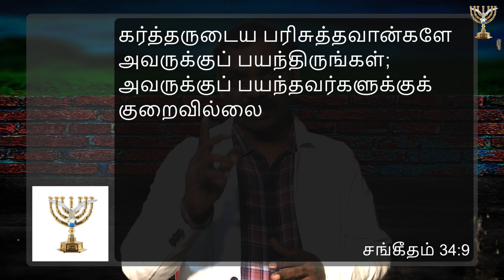Shepherd's Staff | Bishop Dr SP Sam | Menorah Full Gospel Church | 17-Nov-2021